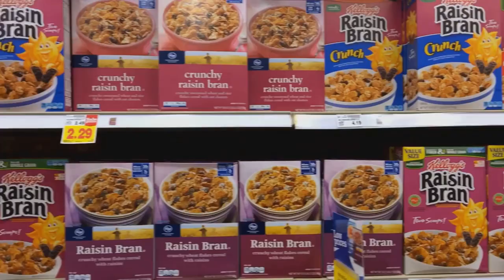Laugh Out Loud: A Night at the Comedy Club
The video opens with a shot of a packed comedy club, filled with excited and expectant audience members. The stage is brightly lit, with a microphone stand at the center. The atmosphere is buzzing with anticipation.

The camera then cuts to Jenny, a charismatic and witty stand-up comedian, confidently walking to the microphone. She holds a notepad in one hand and a glass of water in the other. The audience erupts in laughter and applause as she greets them.

Jenny begins her routine, sharing hilarious anecdotes about her daily life, relationships, and the quirks of the modern world. Her jokes are relatable and peppered with clever observations that have the audience in stitches. The camera captures close-ups of Jenny's expressions and the audience's reactions, showcasing the laughter and enjoyment in the room.

As Jenny delivers her jokes with impeccable timing and comedic flair, the video cuts to various shots of the audience, laughing and clapping in response. The energy in the room is electric, with the sound of laughter filling the air.

Throughout the video, Jenny's performance is interspersed with shots of her interacting with fellow comedians backstage. They share laughter and camaraderie, highlighting the sense of community among comedians.

The video concludes with a shot of Jenny taking a bow on stage, with the audience giving her a standing ovation. The camera captures the joy and satisfaction on Jenny's face as she basks in the applause and laughter.

Overall, the video captures the essence of Jenny's stand-up comedy performance, showcasing her talent for making people laugh and the power of comedy to bring joy and connection to both the performer and the audience.